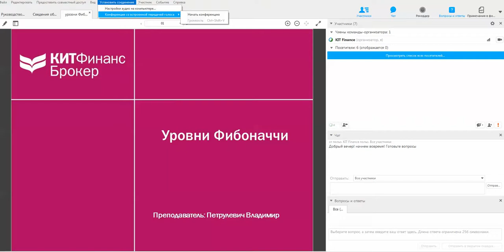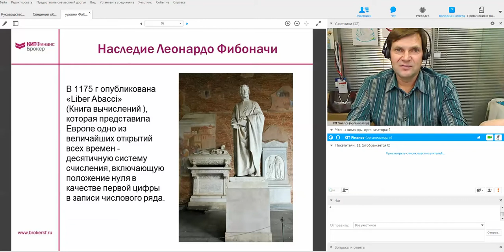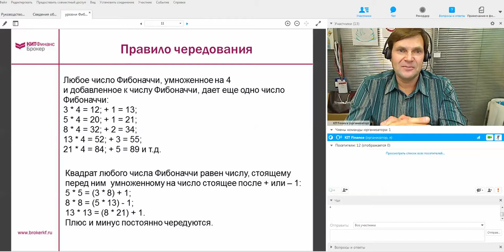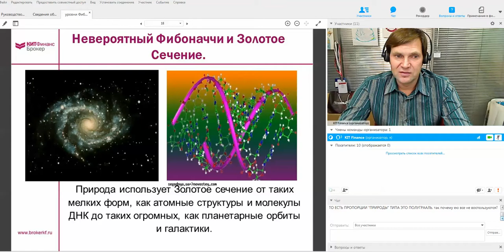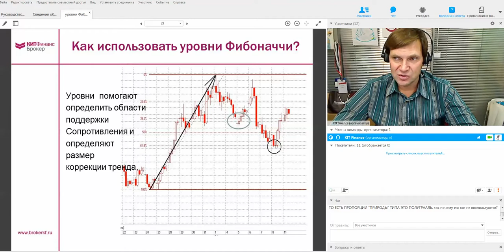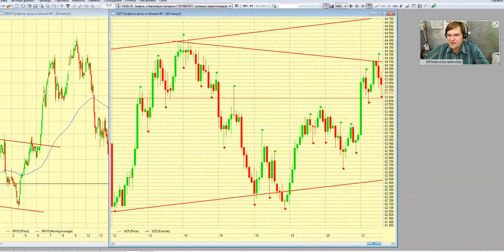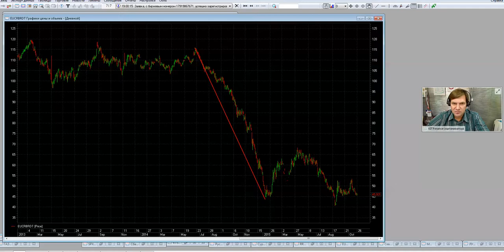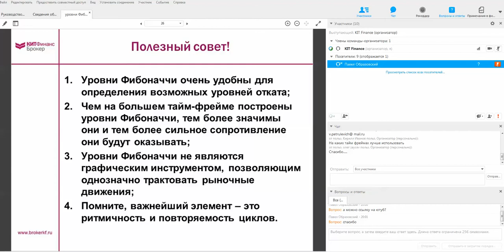Волновая теория, тайны Фибоначчи и теория фракталов - магия анализа рынка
Вебинар рекомендуется всем, кто интересуется возможностями анализа рынка с помощью знаний ценообразования и психологии поведения толпы. Семинар имеет ознакомительную и практическую направленность, позволяющую слушателям научиться формировать структуру движения рынка.

КИТ Финанс Брокер - один из крупнейших брокеров России. Мы даем вам инструменты и идеи для того, чтобы вы могли получить хорошую прибыль, инвестируя свой капитал.

Новое! Структурный продукт: заработайте как на росте, так и на падении доллара с КИТ Финанс Брокер